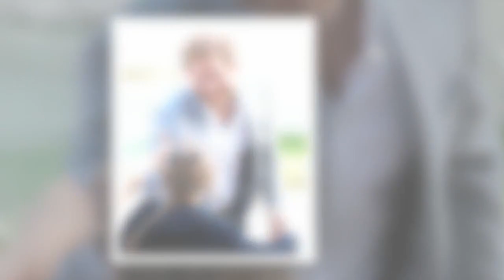Prince Harry : cette "conversation positive" avec Charles III avant le couronnement